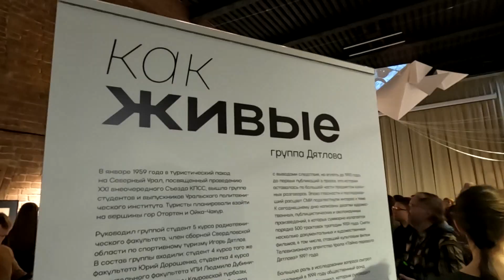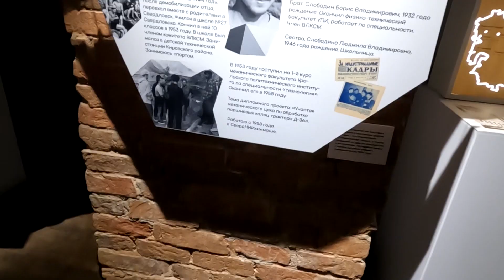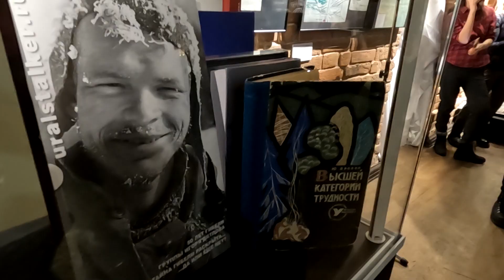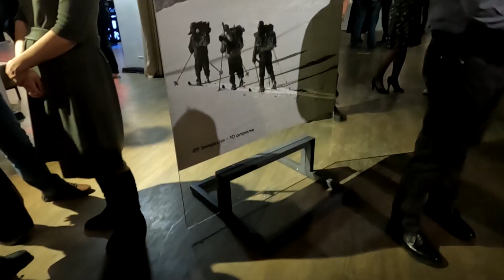Выставка "Как Живые" о группе Дятлова открылась в Екатеринбурге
В музее истории Екатеринбурга прошло открытие выставки "Как живые", посвященной дятловцам. На торжественном старте проекта (продлится до 10 апреля) выступили директор музея Игорь Пушкарёв и его команда, руководитель Фонда Алексей Коськин, академик Пётр Иванович Бартоломей. На событие пришло не менее сотни человек, очень много молодежи. Также были замечены гости - Алексей Будрин, Дмитрий Киреев, Андрей Гусельников и ряд официальных лиц Екатеринбурга.  Оригинальные экспонаты представлены Фондом памяти группы Дятлова .

Алексей Королёв (Фонд памяти группы Дятлова) побывал на торжественном открытии экспозиции в Музее истории Екатеринбурга, приуроченной к 65-летней годовщине трагической истории с группой туристов под руководством Игоря Дятлова. Событие прошло 29 февраля 2024 года.

00:00 - начало
00:00:27 - Игорь Пушкарёв, директор музея
00:02:50 - Пётр Бартоломей, друг дятловцев, участник поисков
00:03:49 - Алексей Коськин, руководитель Фонда памяти
00:09:49 - личное мнение о выставке П.И.Бартоломея
00:10:51 - мнение Андрея Гусельникова, журналиста
00:13:30 - Алексей Королёв о динозаврах

Друзья, поддержать деятельность нашего канала Вы можете:
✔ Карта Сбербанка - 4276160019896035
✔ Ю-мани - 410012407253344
Будем рады, если вы укажете себя, поблагодарим и не только!

► Экспедиционный туризм в аномальные зоны Урала - Молебка, Павда, Перевал Дятлова, Свердловский Треугольник и другие "Места Силы":